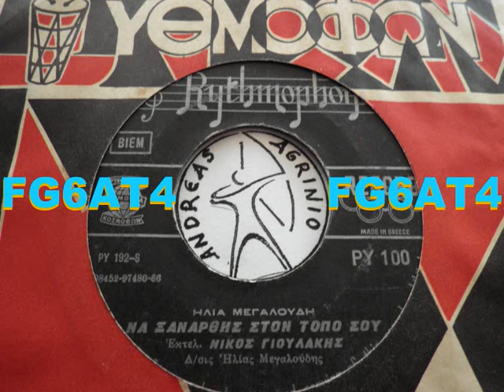ΝΑ ΞΑΝΑΡΘΕΙΣ ΣΤΟΝ ΤΟΠΟ ΣΟΥ - ΝΙΚΟΣ ΓΙΟΥΛΑΚΗΣ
NIKOΣ ΓΙΟΥΛΑΚΗΣ--ΝΑ ΞΑΝΑΡΘΕΙΣ ΣΤΟΝ ΤΟΠΟ ΣΟΥ  (ANDREAS TOXOTIS)